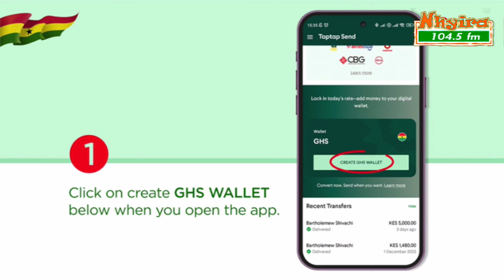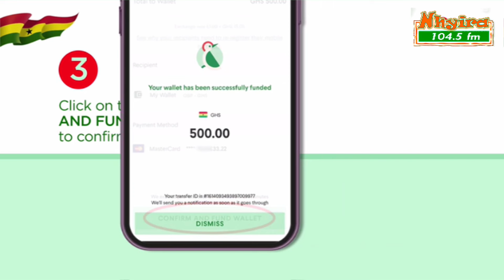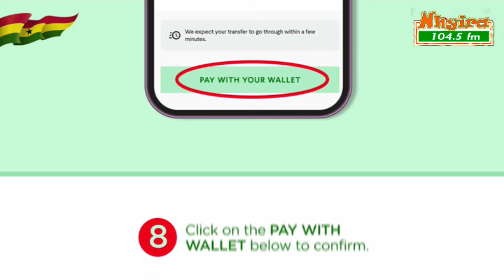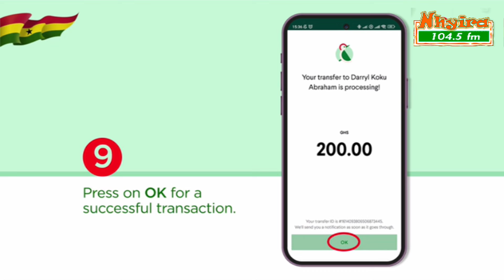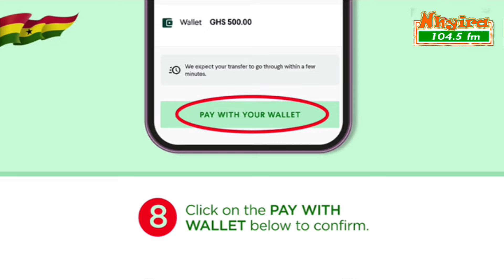Man claims he watches over the rains and rivers in the world.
Follow Nhyira FM on all social media platforms:

YouTube: Nhyira TV / Nhyira TV Plus